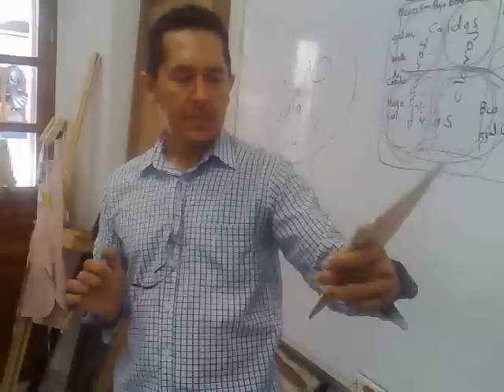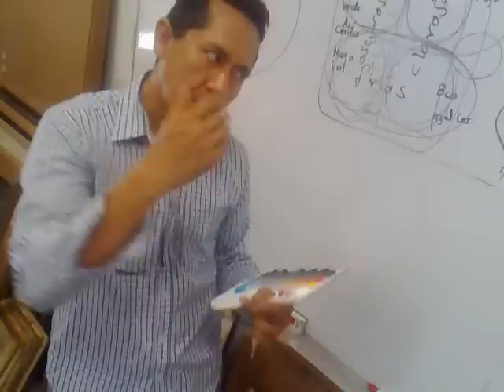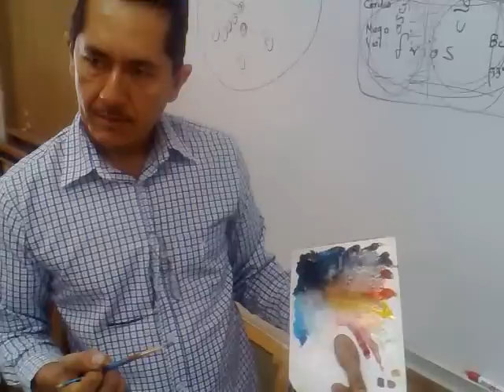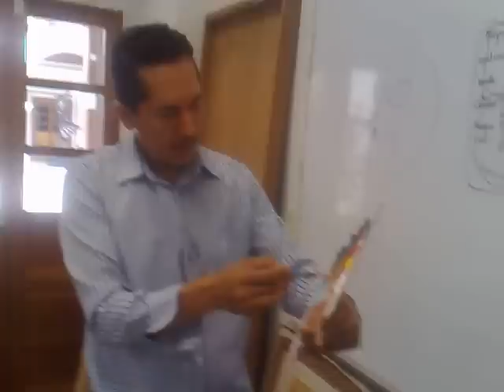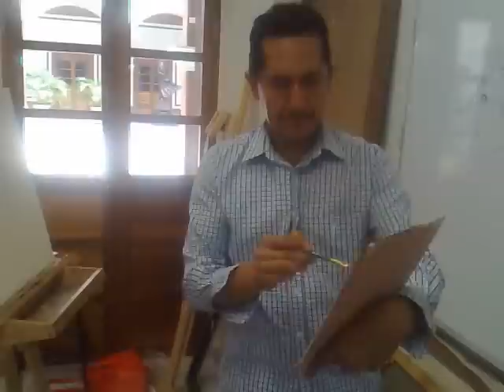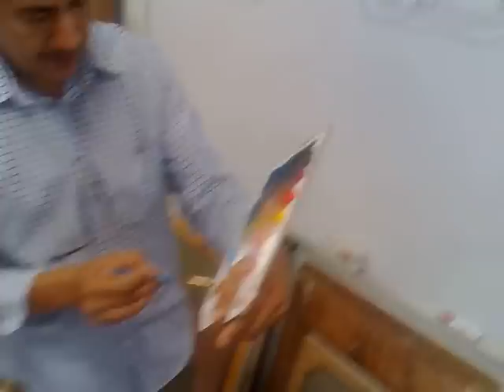Clases de Pintura Ernesto Rios Retratista Uso de la paleta parte 2. How to use the colors